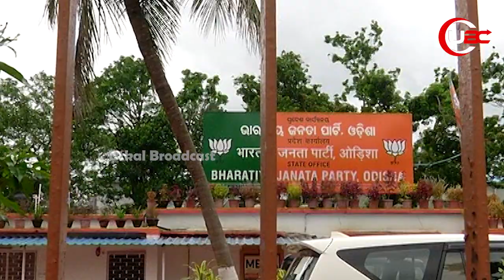ଭୁବନେଶ୍ୱର : ଖୋର୍ଦ୍ଧାର ତିନି ଆସନରେ ରହିଛି କେଁ